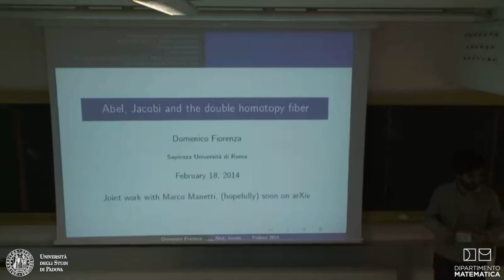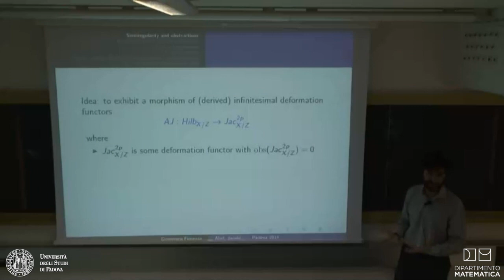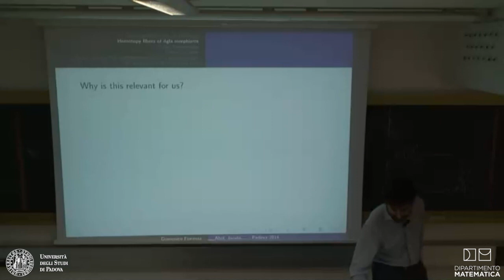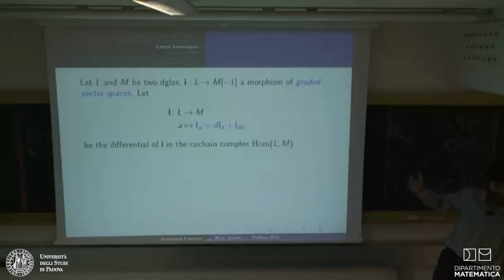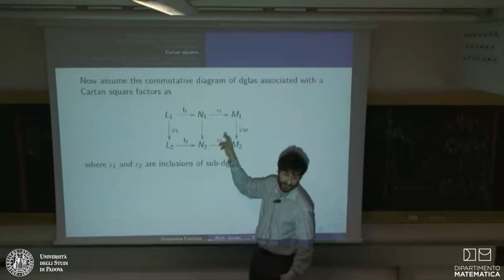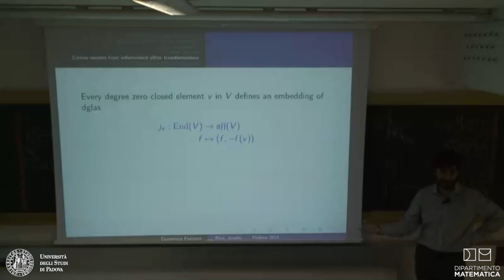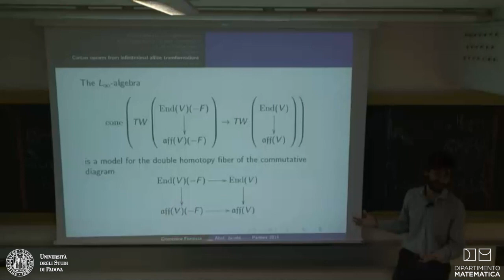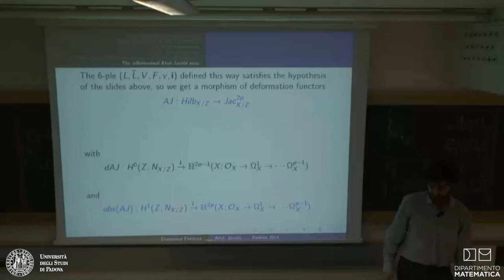Domenico Fiorenza - Abel, Jacobi and the double homotopy fiber